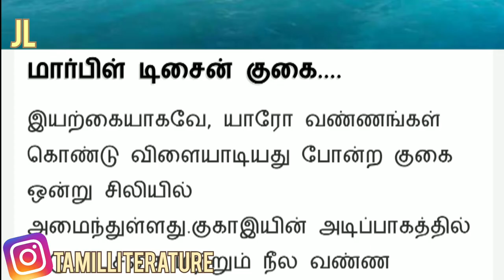உலகில் ஏழல்ல அதிசயங்கள்.... இயற்கை தந்த பரிசுகள்..... Jp Tamizha